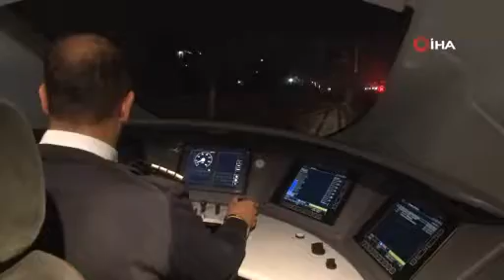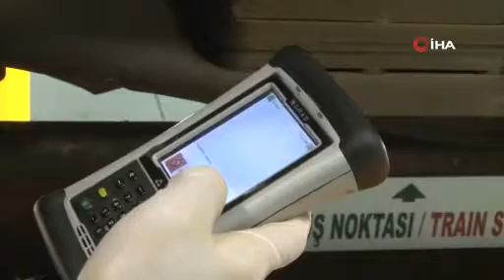Mesten: “Bursa 2023 yılında hızlı trenle buluşacak”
AK Parti hükümetlerinin önemli projelerinden biri ve Türkiye’yi hızlı tren ağıyla donatma çalışmasının bir ayağı olan Bursa-Bilecik hızlı tren projesi, 2023 yılında ilk testlerine başlıyor.